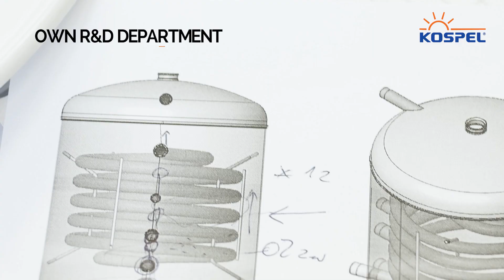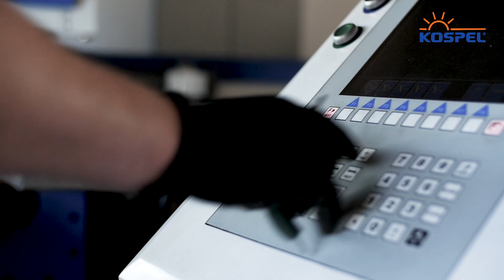Presentation of the Kospel company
Kospel S.A. comes from Koszalin and operates mainly in the heating industry.